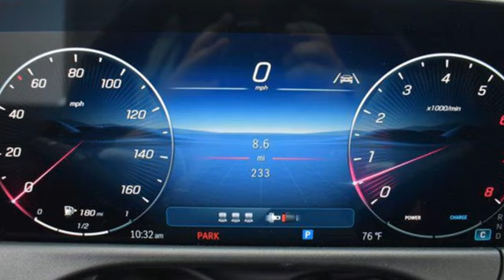New 2024 Mercedes-Benz E 450 Cary For-Sale, NC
Year: 2024
Make: Mercedes-Benz
Model: E 450
Trim: 4MATIC
Transmission: Automatic
Color: Gray
Stock #: Z412078
VIN: W1KLH6FB6RA004472

Address:
2400 AutoPark Boulevard